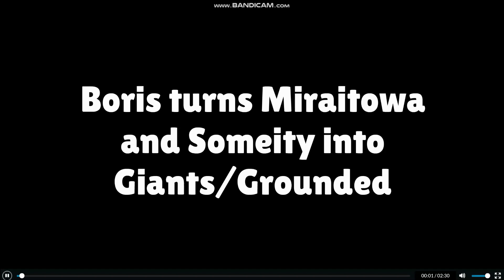Boris turns Miraitowa and Someity into Giants/Grounded